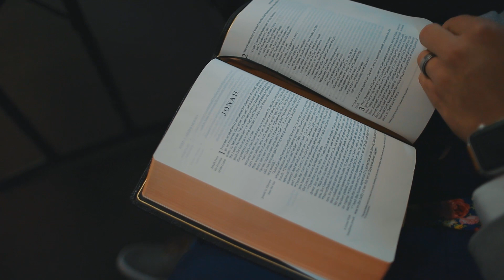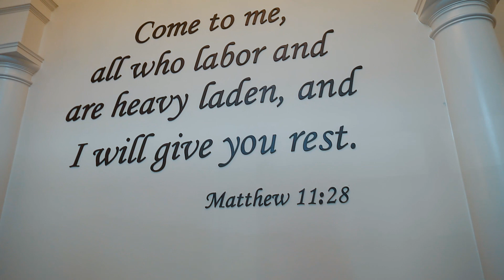RTS Stories: Ben Hein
RTS DC graduate Ben Hein shares his story of walking through loss, coming to faith, finding RTS, and becoming equipped to help those who struggling with depression, doubts, and mental health issues.